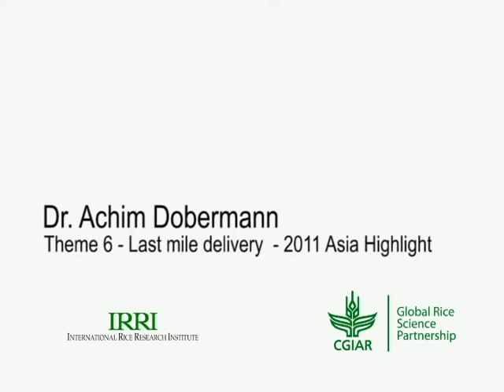GRiSP Theme 6: Last mile delivery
Dr. Achim Dobermann, deputy director general for research of the International Rice Research Institute (IRRI; ) and director, Global Rice Science Partnership (GRiSP; ), discusses the initiative's work on supporting the growth of the global rice sector.